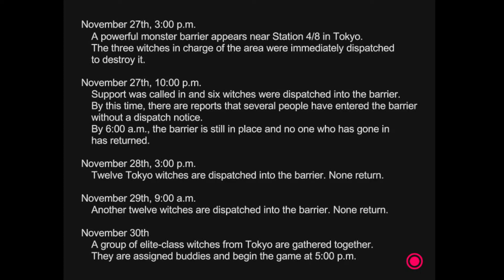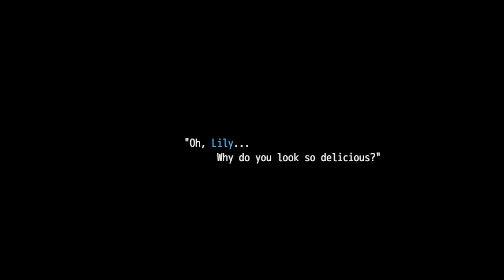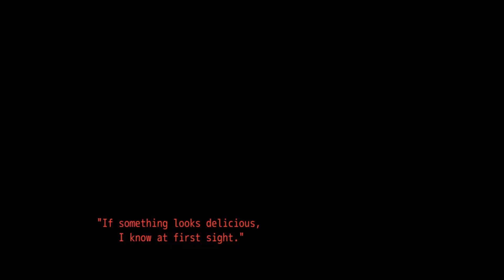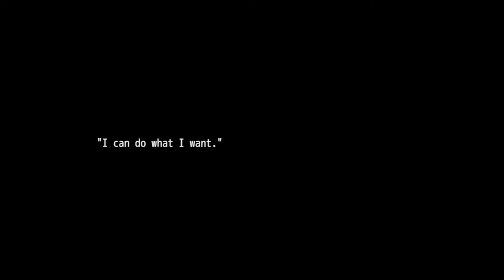Creating a New Future | MAGICAL DEATHPAIR part 5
Warning for gore and assault!

Hello there! I'm Rina and this is my next Let's Play! It's always fun when an egocentric character like Vas has to get super involved with others to avoid something bad.